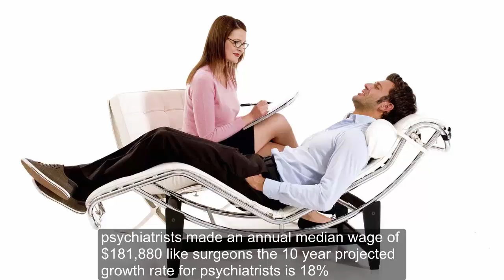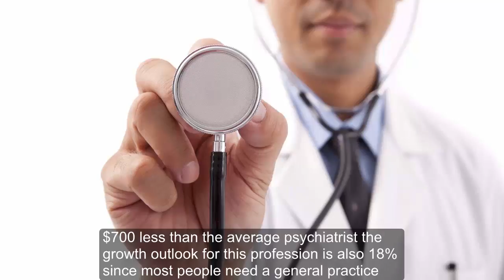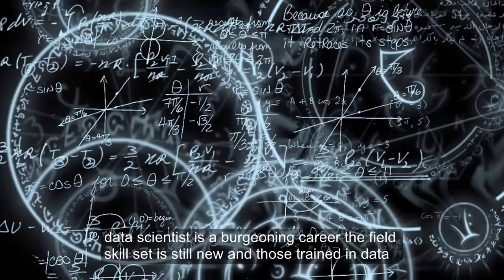Top 10 Highest-Paying Jobs in the World | Best Paying Jobs | Highest Paying Jobs 2017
Hedge fund managers get all the attention, but when you look at median salaries, jobs in the health care field dominate this list with medical occupations rounding out the top three.